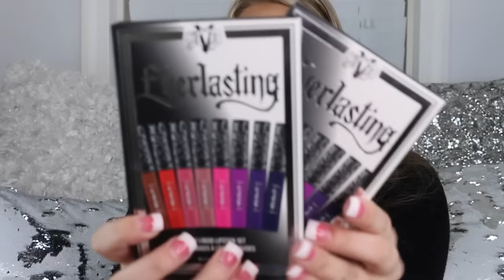ONE LAST EPIC MAKEUP HAUL - WHATS NEW IN MAKEUP , SEPHORA COUPONS & MORE!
Ebates: Get Cash Back for Shopping at your favorites stores online!

GLAM GLOW SET: SOLD OUT ON SEPHORA :(

LOREAL INFLUENSTER BOX

My loves today we are doing a HUGE makeup haul. Thank you to everyone who contributed their codes and for the ones that I gave out I hope you all got some amazing goodies!

____ A BIG thank you to Deck of Scarlet for Sponsoring this video- All opinions express are my own and I am extremely blown away by this makeup subscription! I would never recommend a product I didn't love and this one is on the top of my list now for subscriptions! Make sure to let me know if you sign up and check it out xoxo